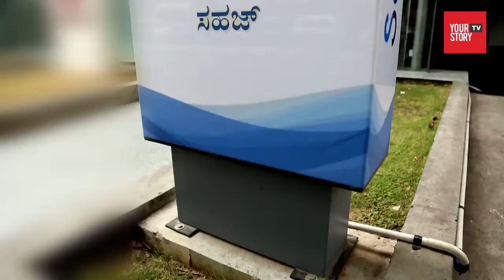Sahaj Software: Challenging the status quo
Sahaj story Featured by YourStory.com.